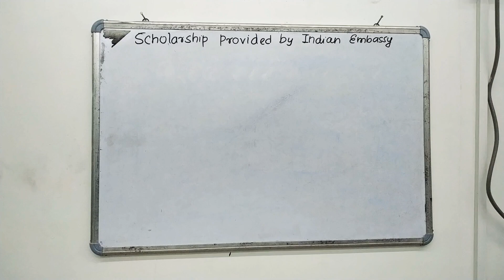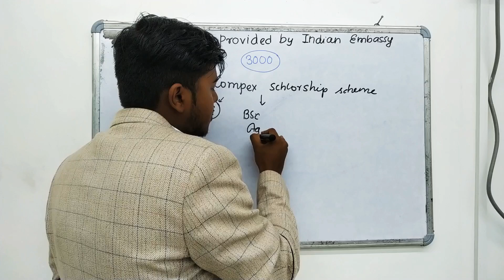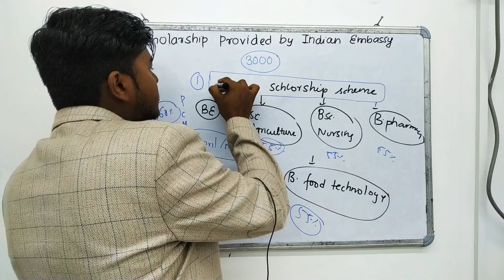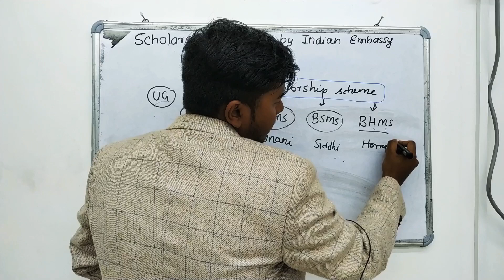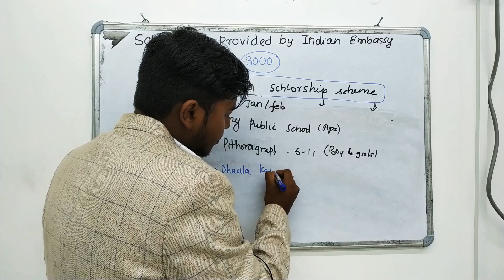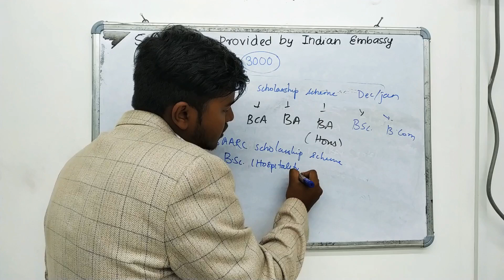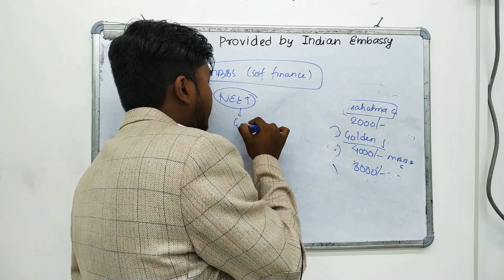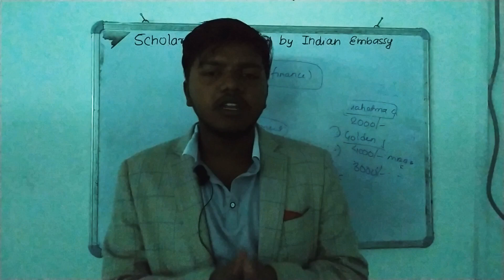Scholarship provided by Indian Embassy to Nepalese Students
This video explains about the pulmonary volume and capacities
video on MBBS scholarship seats in Tu college and various embassay